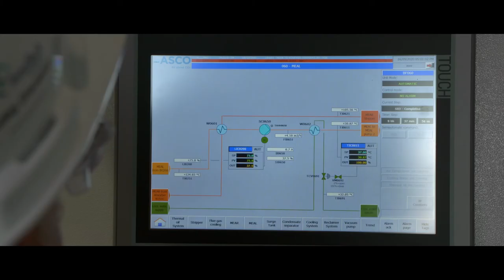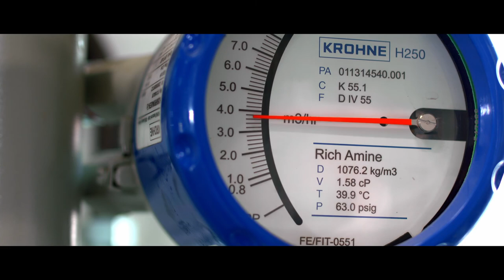Delta CleanTech Company Overview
Real solutions are needed, and we at Delta CleanTech are dedicated to providing those solutions. From 2004, we have emerged and realized that while the hydrogen economy was one key aspect; It really was about reducing carbon dioxide, period.

Learn more about Delta CleanTech and where we do business by watching the full video.